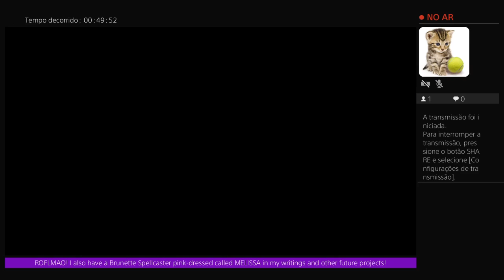Mercenaries Wings The False Phoenix PS4 Gameplay - 1st Run - Stay Route Part 13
Parte 20 do meu primeiro Gameplay completo de MERCENARIES WINGS THE FALSE PHOENIX (versão Playstation 4), desenvolvido por Rideon Japan e Distribuído no Ocidente pela Circle Entertainment.
RPG Tático Independente estilo 16 bits com fortes influências de outros títulos similares e mais famosos internacional deste gênero(como Final Fantasy Tactics), com belas artes e pixel art 2D,
Com um elenco total de 12 personagens jogáveis, o jogo possui dois finais, cujo caminho entre eles deve ser escolhido ao término da Batalha 7(onde se completa 1/3 da campanha). Alguns são jogáveis em ambos os caminhos porém outros terão são destino selado de acordo com sua escolha ao final da batalha em questão.
O jogo conta a saga do Grupo de Mercenários "Crimson Birds", estrelando o trio Jeremy(conhecido com "O Fênix" por supostamente ser imortal e ter voltado da morte em um combate), Cecil e Francis, contratados para um serviço a mando do Rei Harold para combater rebeldes que se opõem ao seu regime. Mas o "certo" e o "errado" do conflito não é exatamente o que parece a princípio...
Eu particularmente gostei bastante do jogo, gameplay simples porém bem intuitivo e viciante, com fator replay alto graças aos múltiplos finais, diferentes opções de classes para cada personagem e opção de, ao término da campanha, reiniciar o game em dificuldades mais altas incluindo desafios exclusivos em Batalhas Extras!
Ele é indicado para pra todo fã do gênero que busca diversão e desafio, especialmente se for um jogador dos anos 90, das eras dos 16 e (por que não?) 32 bits.
(Gameplay transmitido originalmente na Twitch em 09/2021)

Parte: 20
Rota: Stay(Reino)
Batalhas: 20, FB15

Acompanhe também as aventuras do Guardião da Justiça Lemadan, fanfic original que mescla várias de minhas paixões(tokusatsu, novelas, animes/mangás e games de Luta e RPG ambientado em uma paródia do Rio de Janeiro.

Personagens do avatar: minhas personagens originais ANA MELISSA e ELENITA MARIA em biscuit Feita por JÉSSICA "JESSI BISCUIT" XAVIER.

Em Breve/Coming Soon: Mercenaries Blaze: Dawn of The Twin Dragons

Mercenaries Wings The False Phoenix by Rideon Japan/Flyhigh Works. Published by Circle Entertainment.